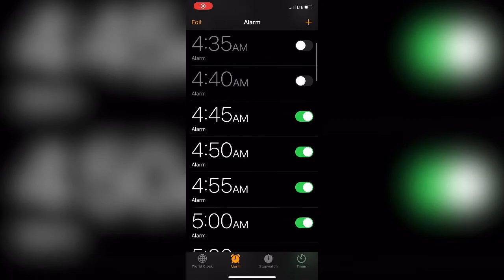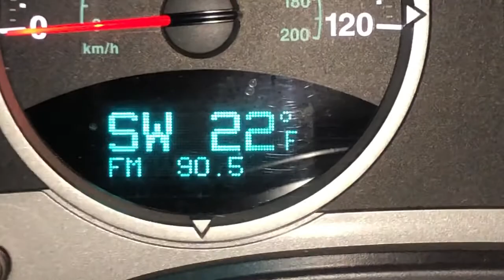TETON PASS!!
Sick back country shredding through the Teton pass with Matt Williams!